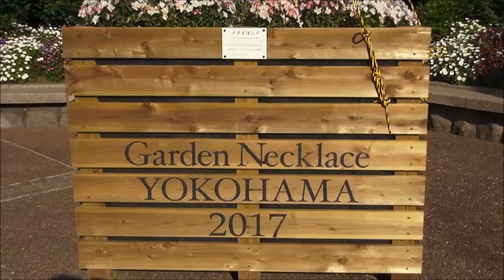GARDEN NECKLACE YOKOHAMA 港の見える丘公園 25 APR 2017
横浜市　「港の見える丘公園」